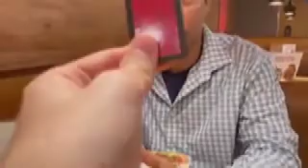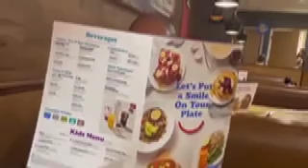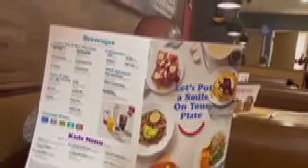The Bibleman Movie